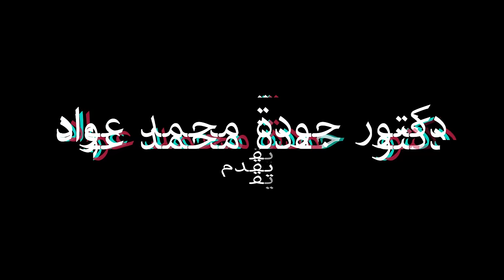علاج ومنع مرض الإيدز